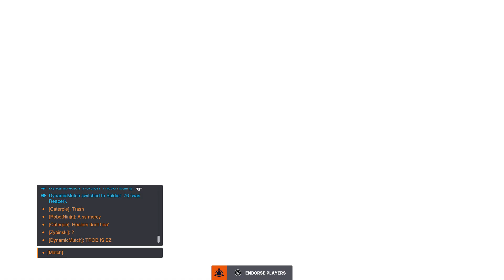The Trob incident